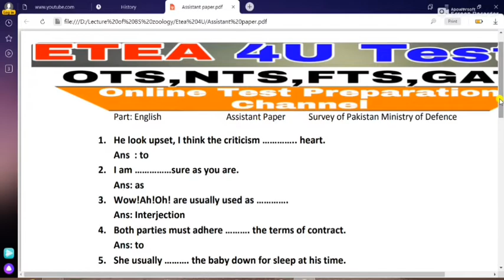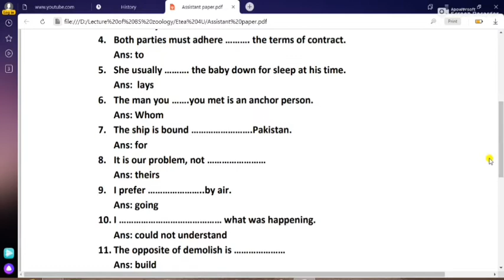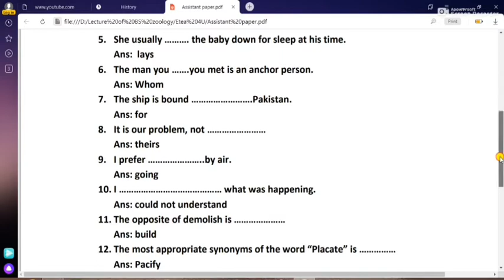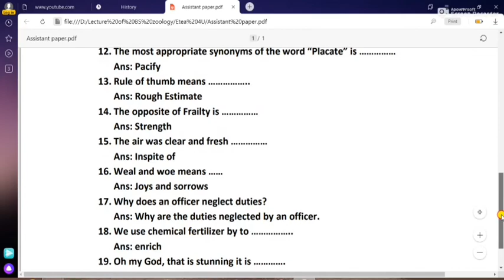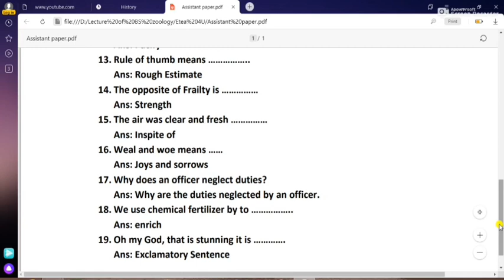Assistant Paper : Survey of Pakistan Ministry of Defense: Part -n -01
Asalam-o-Alaikum to all Respected viewers & dear friends and students those who are unemployed and want to seek employment, Students and Aspirants!
NTS & Etea4U, as the name suggest, is a Channel on youtube where you can prepare yourself for all kind of exams whether NTS admission test (GAT, NAT), NTS job tests or PST, TT, DM, SST, AT, FPSC job tests or PPSC job tests. You can watch free test preparation video tutorials on all subjects included in these exams on my channel NTS & Etea4U.
All types of NTS tests & Etea test  Questions such as Analytical Reasoning, Pedagogi, Current Affairs, General Knowledge, Islamiat, Science, Maths, Pak Studies, Quantitative, Verbal etc are discussed in detail in this channel (NTS & Etea4U)

Assistant paperSurveyofpakistanministrydefnse